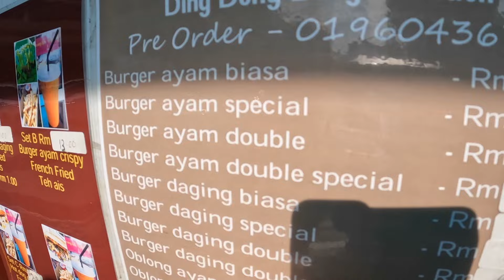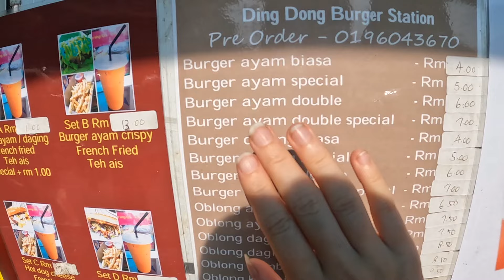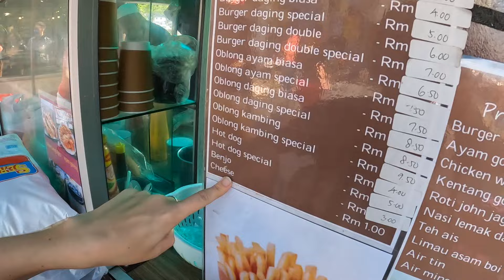First Time Trying Ramly Burger in Kuala Lumpur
After many many requests from you guys, here's our first time trying Ramly burger in Kuala Lumpur. Ramly burger is Malaysia's famous fast food treasure, beloved in this country by all as one of the number one Malaysian street foods. It wouldn't be a trip to Malaysia without trying this famous burger. Here's our reaction!

--- Save time organising your next trip with I Visa ---

✅ I Visa helps organise all your necessary travel documents so you can focus on the fun stuff

Planning a trip to Asia and need a Visa? IVisa can sort it for you quickly and hassle free: